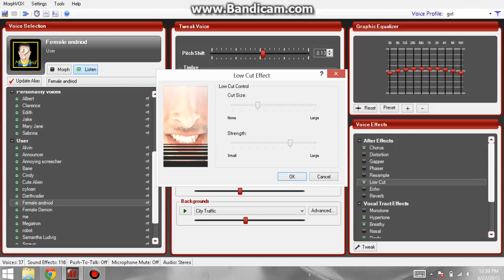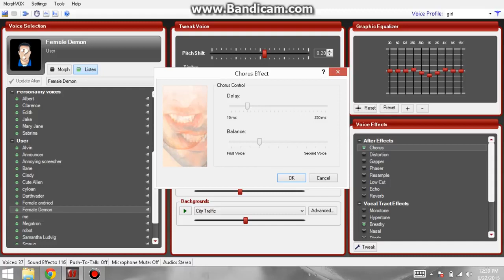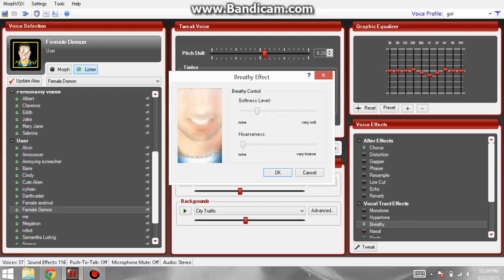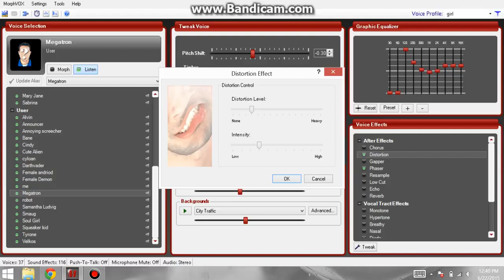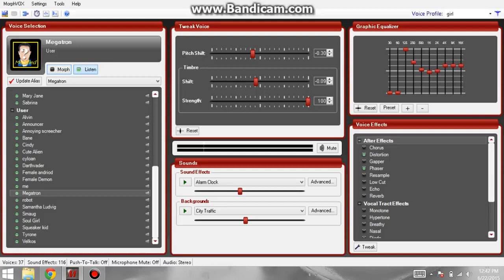HOW TO CHANGE YOUR VOICE ON DISCORD/DOTA 2/CS:GO/SKYPE 2020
how to change your voice to be more feminine
how to change your voice during a phone call
how to change your voice from male to female
how to change your voice for voice acting
how to change your voice for a phone call
how to change your voice for a video
how to change your voice for singing
how to change your voice for a prank call
how to change your voice for youtube
how to change your voice from low to high
how to change your voice google
how to change your voice greeting on iphone
how to change your voice game
how to change your google voice number
how to change your gps voice
how to change your google voice number for free
how to change your google voice phone number
how to change your google voice number without paying
how to change your voicemail on moto g
how to change your voice higher permanently
how to change your voice higher
how to change your hero voice in mobile legends
how to change your voice to a little kid
how to change your miis voice in mario kart 8
how to change your voice like a voice actor
how to change your voice message
how to change your voice message on iphone
how to change your voice mtf
how to change your voicemail message on an iphone